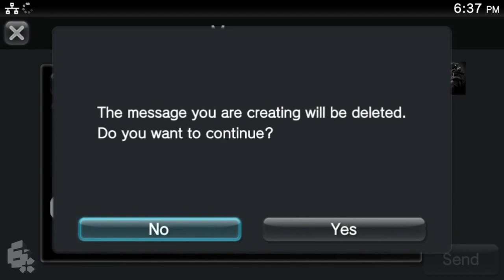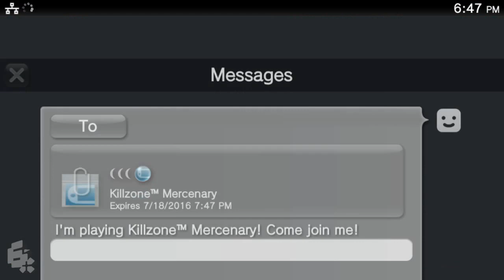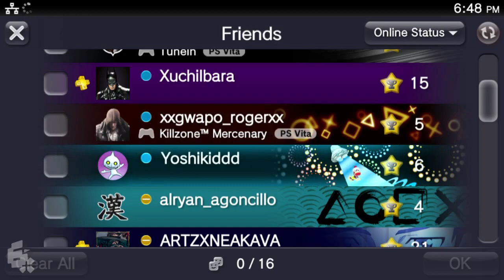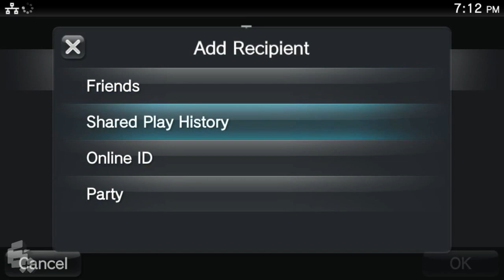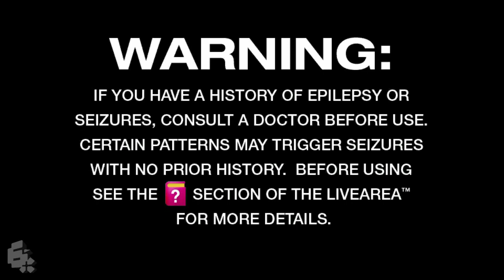6AXIS Mercenary Mondays: Gaming W/ Community On Killzone Mercenary! 7/18/2016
Enjoy dedicated community events & live-streams?

"Mercenary Mondays" are weekly events of the PSVita title, Killzone Mercenary, available for both PlayStation Vita & PlayStationTV.

These weekly events are hosted by PlayStation MVP, Sons-of-Helghan, and are also live-streamed on both Twitch.tv/ 6axis & Youtube.com/c/ 6axis.

PSN: Sons-of-Helghan